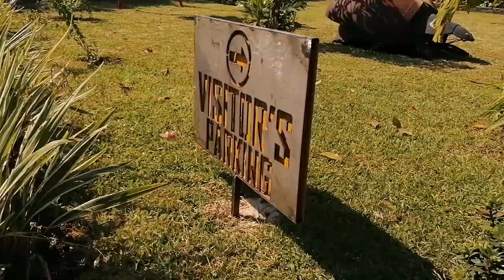CHANGE! - The DTI Experience (Shot on Huawei P30 Lite)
Change is one thing that constantly happens in everybody’s life. Sometimes we are not comfortable, especially when you’re moving from your comfort zone to the unknown.

I am sharing this with you because some few months ago, I decided to switch my career path. Today, I am introducing you to DTI (Design and Technology Institute), my new haven. Let’s take a look.

Metal Fabrication is the process of cutting, bending and assembling metals into a work-piece.

DTI trains young individuals on precision metal fabrication.
Metal is malleable and can therefore be beaten into almost anything.